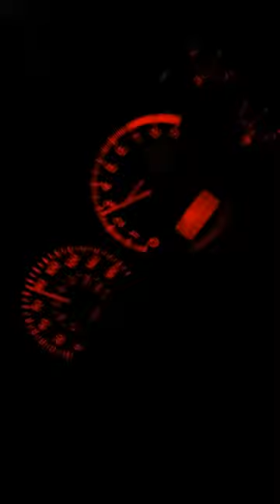600hp Evo 8 Borg Warner S362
2003 Mitsubishi Evo 8
BW S362 62mm T4 .91 AR housing @29psi Car made 604hp/422tq
Twin Tial 44mm MVR Wastegates
Tial Q 50mm BOV
ToxicFab T4 Manifold
ToxicFab Intercooler piping
ToxicFab Intercooler with ETS 4" Core
ToxicFab Radiator
ToxicFab Coolant Resevoir
JMS Built Head
Port and Polish
1+mm oversized valves
GSC S3 Cams
GSC No Tick Lifters

OEM Headgasket
APR Custom Aged 625 Headstuds

Stock Transmission
Shep Stg2 Transfer Case
Comp Stage 4 6 puck clutch